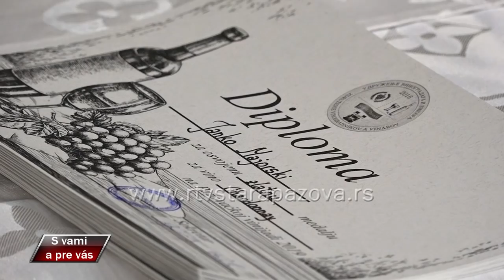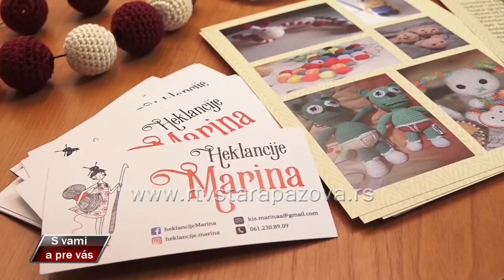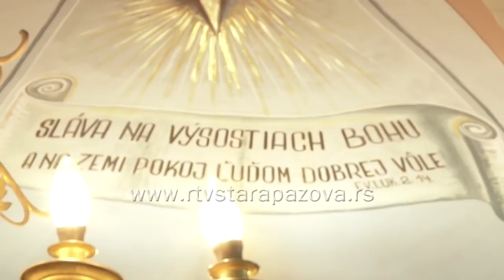S vami a pre vas 348 emisija